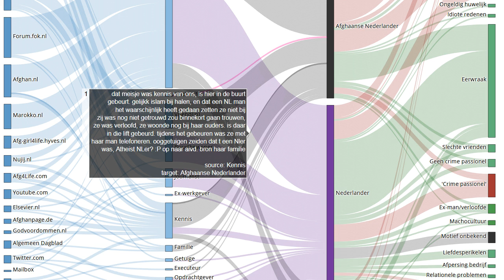Getuigenis 219 van 225 in moordzaak Narges Achikzei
Bron dat meisje was kennis van ons, is hier in de buurt gebeurt. gelijk islam bij halen, en dat een NL man het waarschijnlijk heeft gedaan zetten ze niet bij zij was nog niet getrouwd zou binnekort gaan trouwen, ze was verloofd, ze woonde nog bij haar ouders. is daar in die lift gebeurd. tijdens het gebeuren was ze met haar man telefoneren. ooggetuigen zeiden dat t een Nler was, Atheist NLer? 😛 op naar aivd. bron haar familie
Onze onderzoeken:
EN: @HonourKilling
DE: @Ehrenmord
FR: @CrimedHonneur
NL: @OnderzoekEerwraak
PT: @Crimedehonra
NL: @OnderzoekEerwraak
ES: @Crimendehonor
PL: @Zabojstwohonorowe
RU: @убийствочести